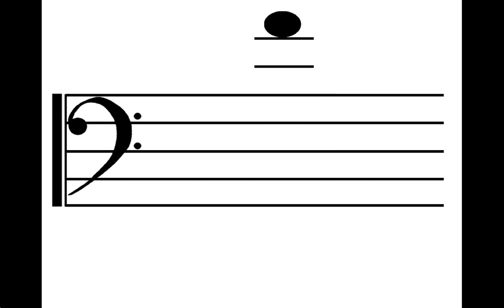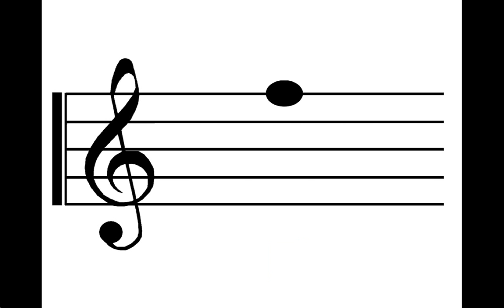Music Flash Cards: Notes D & F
Learn notes of the piano. For other videos see link above.